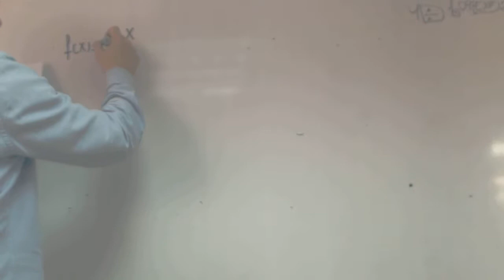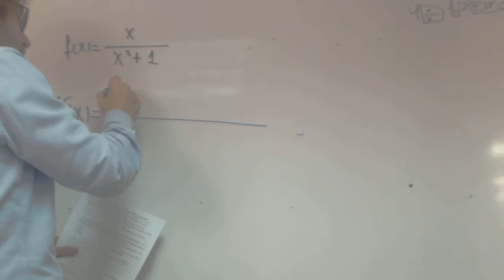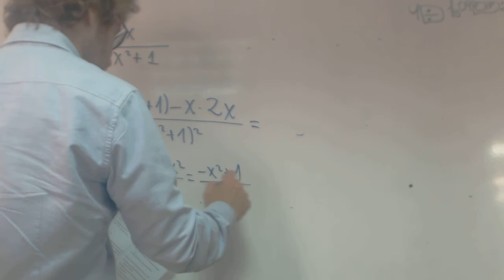Derivada de la division Acceso Mayores 25 años Academia Usero Estepona